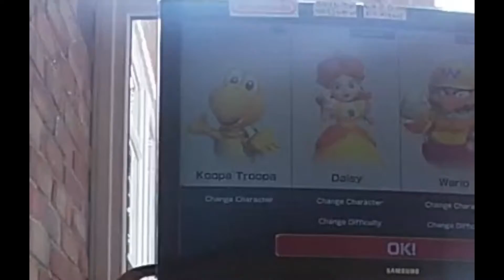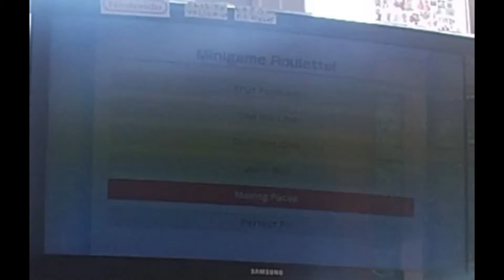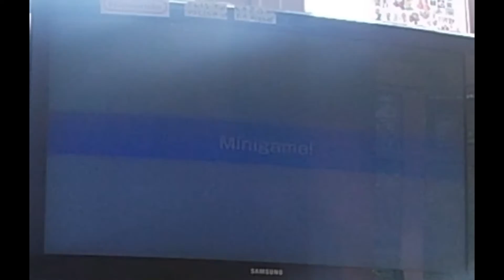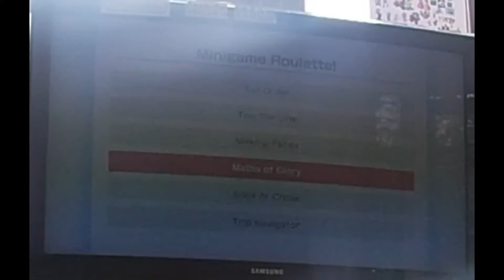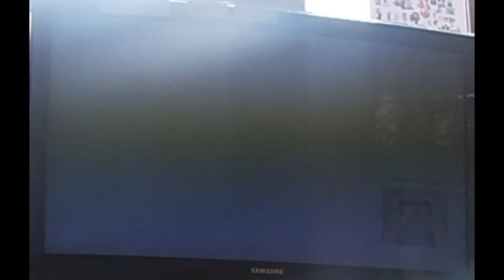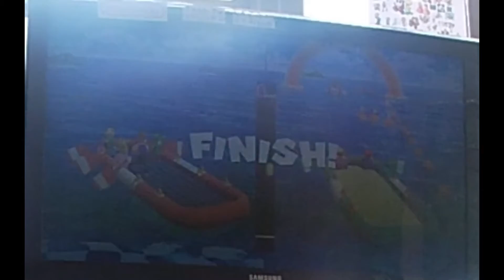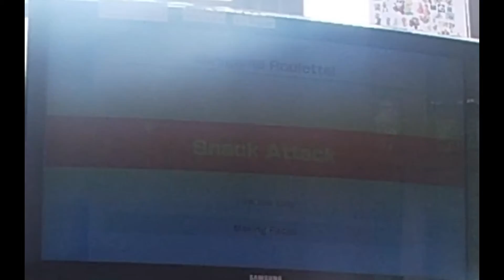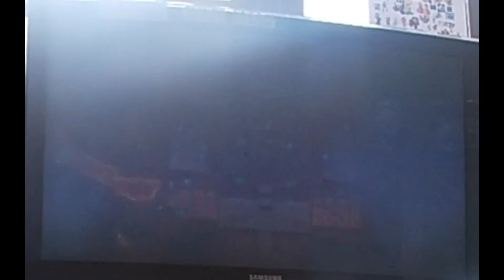Nintendo switch Super Mario party Gold Rush Mine Koopa Troopa + Daisy VS Wario + Mario